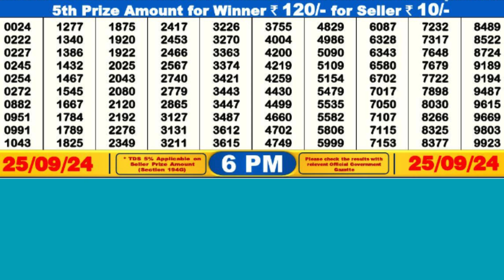DEAR CUPID WEDNESDAY WEEKLY LOTTERY TODAY RESULT 6 PM 25/09/24#latest lottery result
DEAR CUPID WEDNESDAY WEEKLY LOTTERY TODAY RESULT 6 PM 25/09/24, FIRST PRIZE 1 CRORE, DRAW NO 19 MRP Rs 6